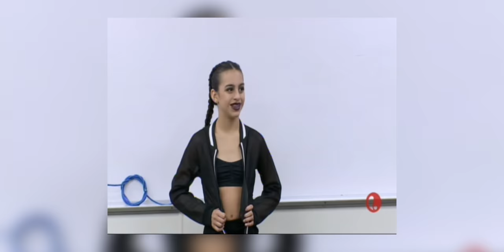Jayden Bartels appears on Dance Moms!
Dance Moms S6 E31   Float Like A Butteryfly Sting Like Ab Bee